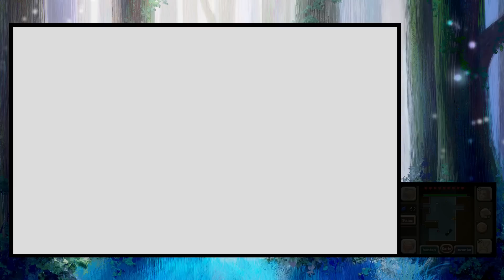Let's Play Zelda Majora's Mask 3D [German][#25] - Maske im neuen Look!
Der zweite Tag bricht herein und wir haben noch etwas vor, ehe die Küste uns wieder zu sich ruft. Neben der zweiten Runde Minispiele, holen wir uns noch eine Maske von den zwielichtigen Brüdern neben der Ranch. :)
Have Fun!

«The Legend of Zelda Majora's Mask 3D»
Action Adventure Spiel von Nintendo (2015)